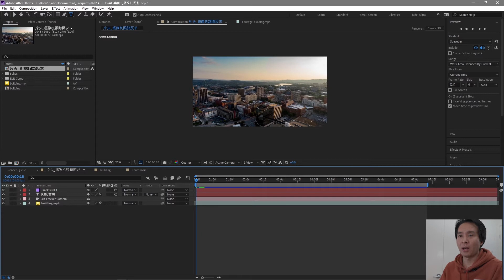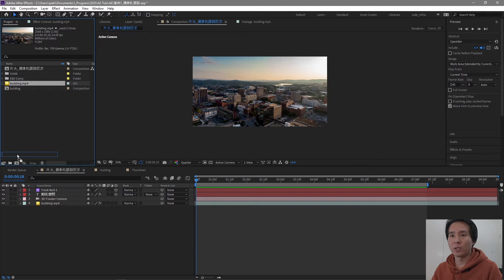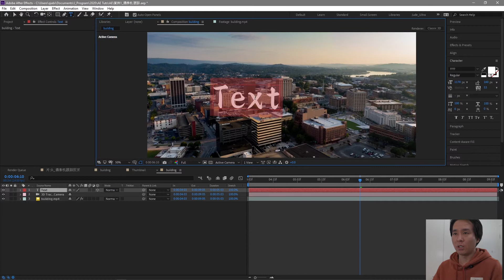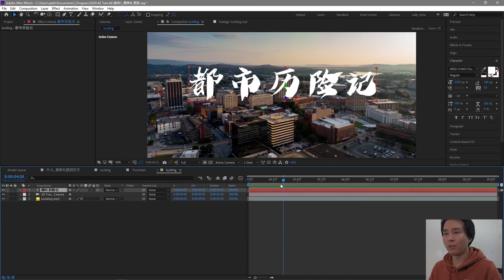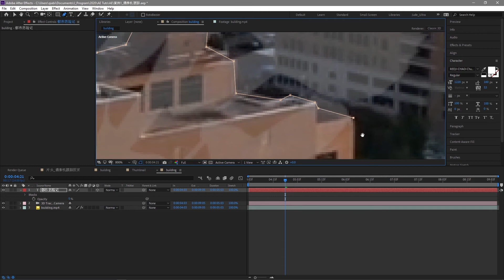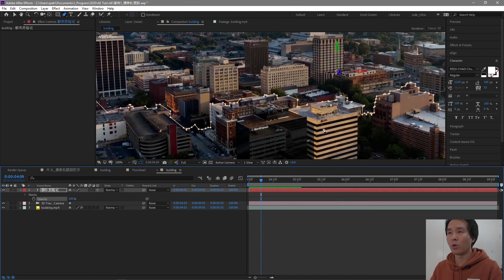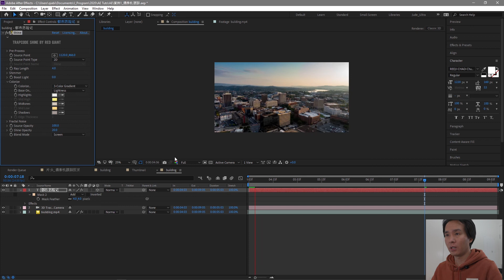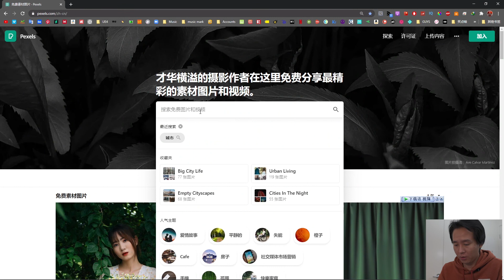【快速上手】 片头案例分享- AE片头教程，简单易懂。运动摄像机反求、文本动画㩐技巧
你好， 这是我的第一条教程视频，希望你能喜欢~~